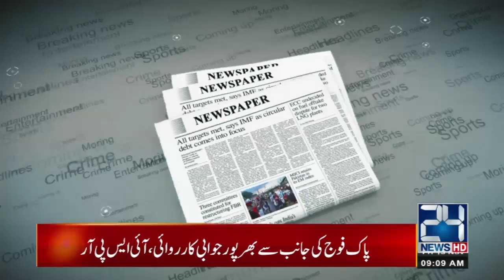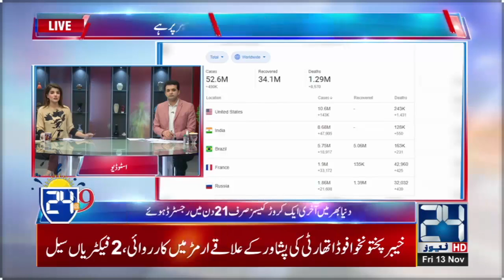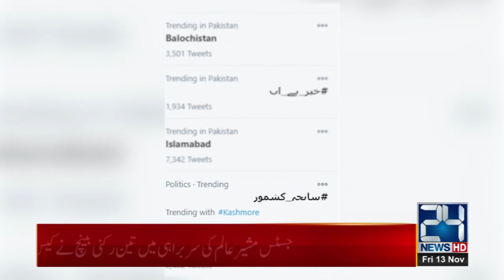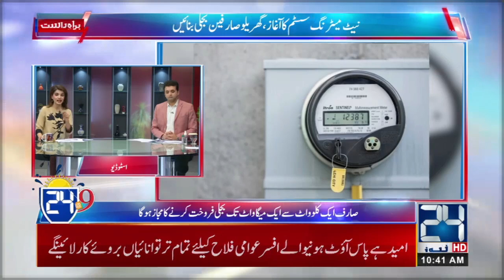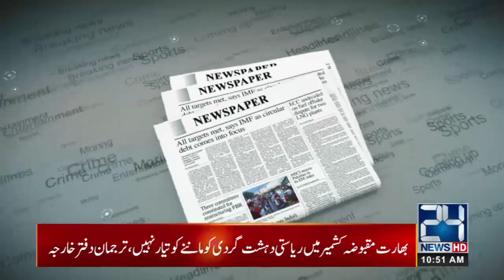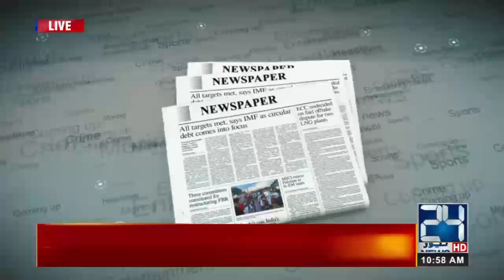24 @ 9 | Morning Show With Seemal Hashmi And Abuzar Muazam | 13 Nov 2020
24 @ 9 | Morning Show With Seemal Hashmi And Abuzar Muazam | 13 Nov 2020

0:00 Start
3:45 Top Stories
14:00 Ch Iftikhar Ahmed (Senior Analyst)
21:35 Nasir Beg Jaghtai (Senior Analyst)
31:34 Dr. Soumya (Krona Expert)
46:40 Amjad Sheikh (SSP Kashmore)
55:36 Nayab Gohar (Social worker)
1:03:02 Shahid Sipra (Senior Reporter)
1:10:07 Usman Haider Dogar (Head of Political Affairs UNO)

Host: Seemal hashmi, Abuzar Muazzam

24 News HD is one of the leading news channels of Pakistan bringing you the latest current affairs from Pakistan and around the world.  Live National Assembly and Senate Session.